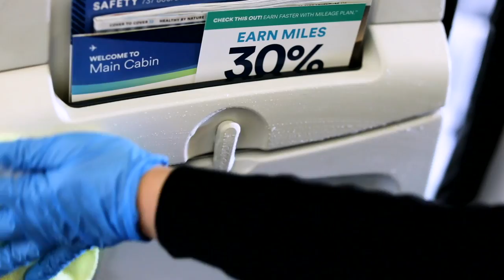Alaska Airlines Aircraft Cleaning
New enhanced aircraft cleaning along with overnight cleaning processes onboard Alaska Airlines aircraft.

We’ve always had robust cleaning processes on our aircraft. We continue to use disinfectants that are effective against viruses. For us, the safety of our guests and employees always comes first.

As an extra level of precaution, we’ve implemented an enhanced aircraft cleaning process between our flights that are on the ground longer than an hour at our hubs. We’re focusing more attention on the areas of the cabin which are touched most frequently:

- Arm rests
- Seat belts
- Tray tables
- Overhead controls: air vent, light button, call button
- Exterior and interior door handles to lavatories

All of our aircraft that remain on the ground overnight get a thorough cleaning. In addition to what’s mentioned above, our crews also add these areas:

- Front and back of seats
- Window shades
- Handles to carry-on compartments

Also, HEPA filters are installed on all of our Boeing, Airbus, Embraer 175 and Q400 aircraft – which make up our fleet. The filters effectiveness is 99.95% or greater in removing particles from the air. Cabin air is replaced every three minutes.